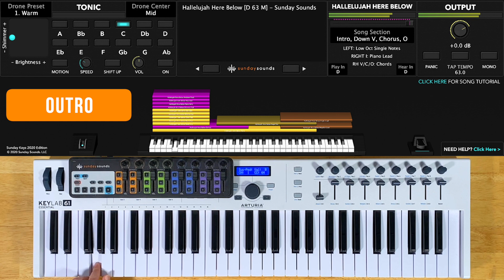Hallelujah Here Below MainStage patch keyboard cover- Elevation Worship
This video demonstrates how to use our Hallelujah Here Below MainStage and Ableton Live patches to nail this song live, even as the only keyboard player. With all of our Song Specific Worship patches no third party plugins are required.